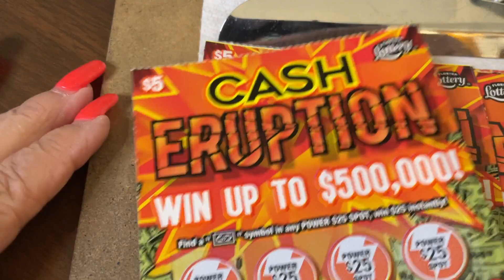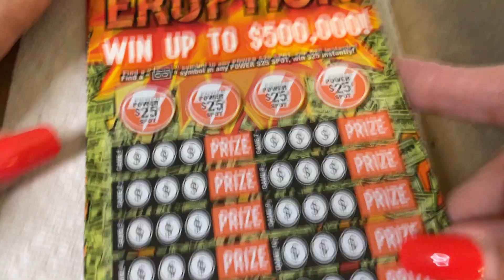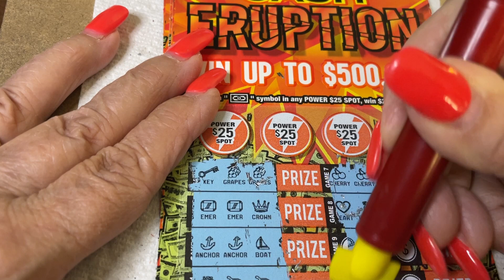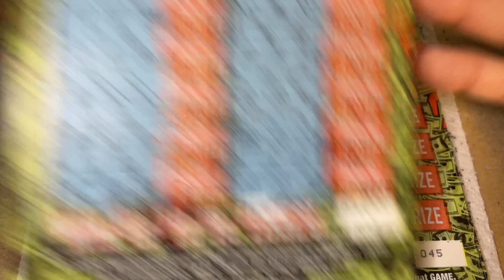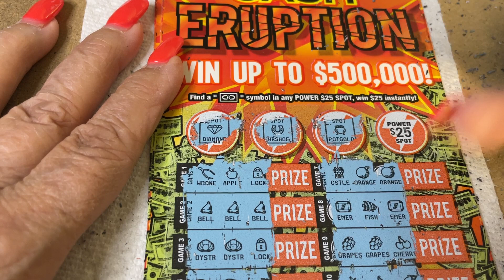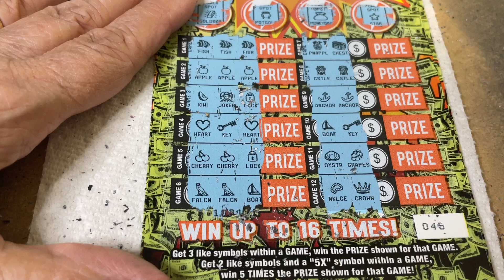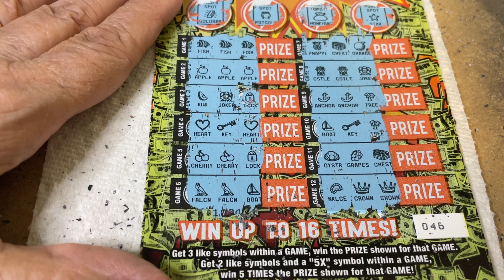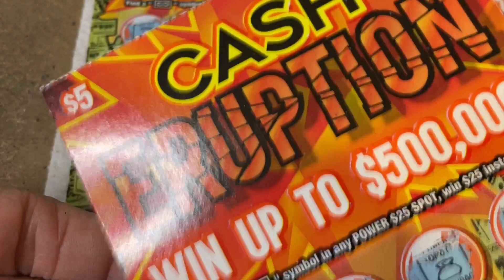$5 - CASH ERUPTION - WIN! NEWER TICKET FLORIDA Lottery Bengal Scratch Off instant ticket! WIN!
14422 Shoreside Way, Suite 110, PMB 226